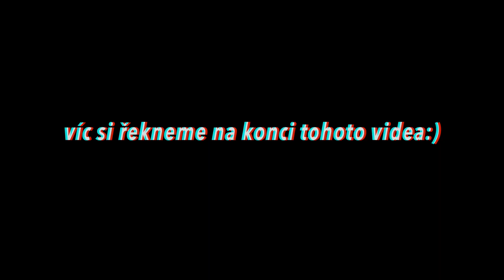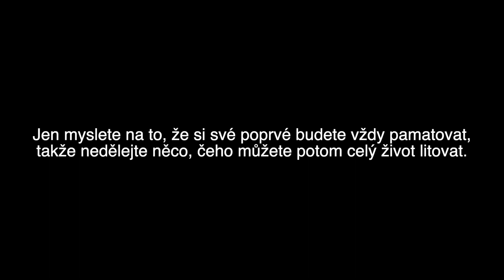TOHLE JE MŮJ NÁZOR NA VZTAHY... jak ho ozvláštnit, co nedělat a jak poznat zamilovanost? 😈😇 - part 1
Ahoj! Tohle je první část z videa, kde říkám svůj názor na různé věci, týkající se vztahů. Třeba si z videa něco odnesete, nebo se přinaučíte, takže enjoyyy!

JAK UŠETŘIT $$ + JAK MĚ PODPOŘIT ♡:

✶ Největší podporu projevíte i nadále sledováním mých videí, nebo zakoupením některého z produktů na našem webu tady

✶ Všemi známé Airbnb. S těmi nespolupracuji, takto to může udělat každý. Když objednáte ubytko přes tento odkaz, dostanete slevu $44 a já taky něco, co potom na stránkách můžeme obě strany využít. Pojďme si navzájem pomoct a ušetřit pár korun při cestování!  (Sleva platí jen při nové registraci!)